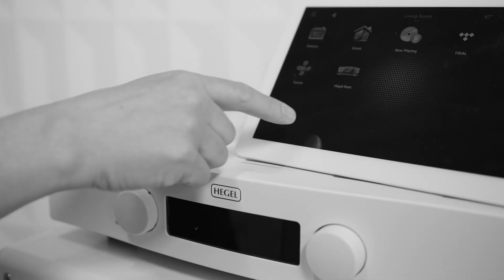Part 1: The Different Types of Drivers - Speaker-Driver Basics - SoundStage! Expert (March 2021)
This four-part video series on speaker drivers features SoundStage!'s Jorden Guth talking to Oleg Bogdanov, Director, Product Development at Paradigm. Established in 1982 in Canada, Paradigm is one of the world's largest loudspeaker manufacturers. The company has earned a sterling reputation for applying advanced engineering and manufacturing to all of its product designs.

In this first video, Oleg talks about the different types of drivers typically found in loudspeakers.